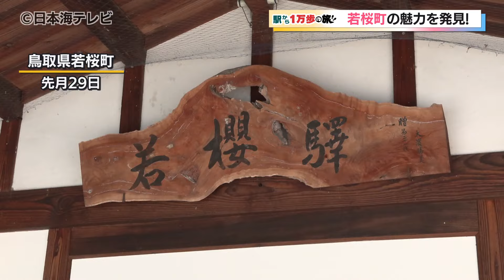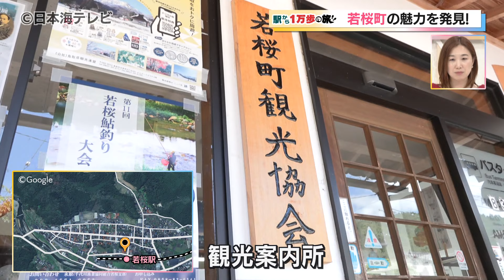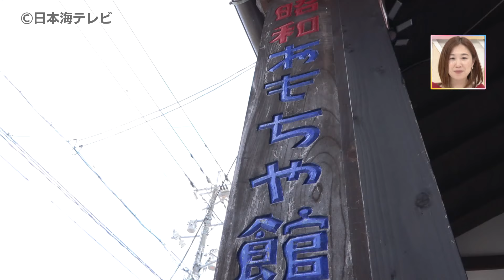【駅から１万歩の旅】町を歩き、山陰各地の魅力をあぶりだす【若桜町_前編】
「駅から１万歩の旅」。１万歩と言うとおよそ7～8kmあります。
町を歩く事で山陰各地の魅力をあぶりだすこの企画。
今回は「鳥取県若桜町」を旅しました！